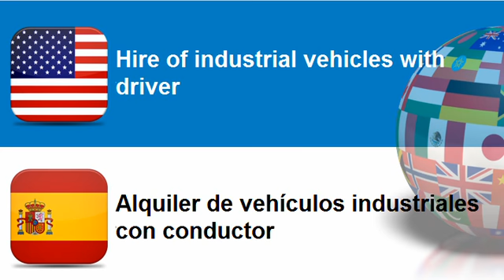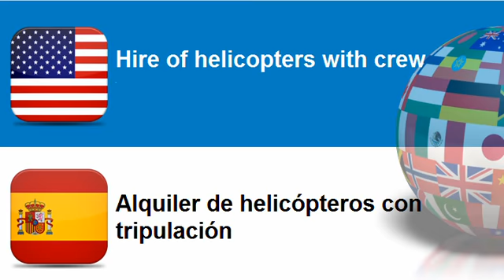Learn Spanish = Topic = Hire of passenger transport vehicles with driver